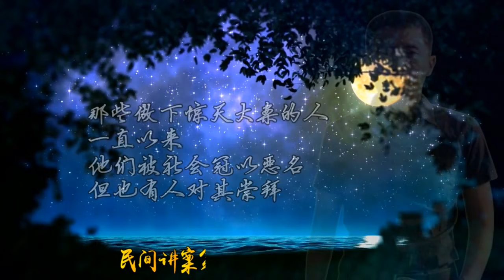长春梁旭东[第6集]，中国首个黑社会大案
▶微信公众号：“江湖李白”
▶独家原创，《群魔大典》建国后刑事大案全实纪录400集